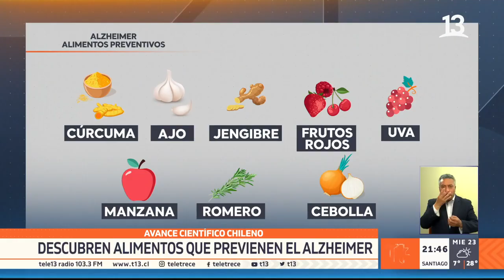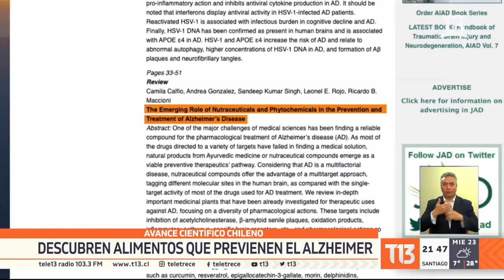Avance científico chileno: Descubren alimentos que previenen el Alzheimer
Un reciente estudio chileno logró demostrar que el uso de ciertos alimentos puede prevenir el Alzheimer. Una enfermedad neurodegenerativa que no tiene cura.